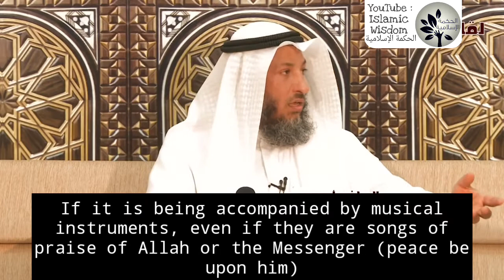The ruling on listening to tranquil music and the ruling on singing - Sh. Uthman al-Khamees